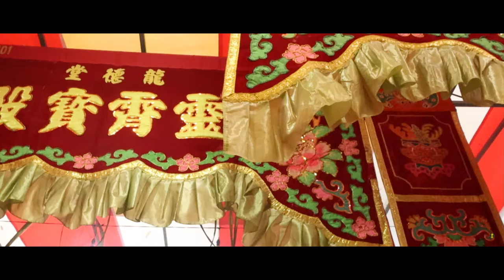龍德堂｜奉請眾神明出巡繞境進香｜ 甲辰年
慶典日期 : 甲辰年 五月十一日
慶典地點 : Blk 647 Yishun Street 61 S'pore 760647

Terrence廟訪記
每一家神壇
每一間廟宇
都有其獨特的信仰與文化
各門各法 僅供參考

廟宇文化輿傳承
Preserving Heritage & Culture

Fang Terrence Photographer 攝影工作室